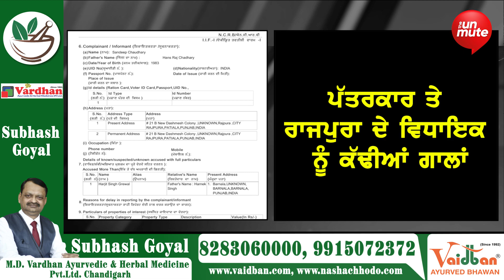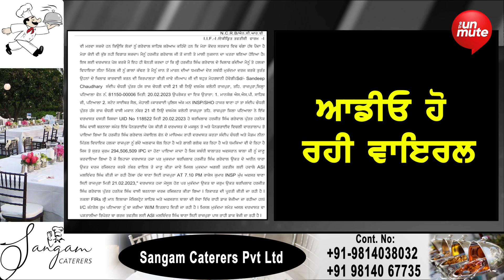BJP ਦੇ ਆਗੂ ਹਰਜੀਤ ਗਰੇਵਾਲ 'ਤੇ ਮਾਮਲਾ ਦਰਜ, ਪੱਤਰਕਾਰ ਸਮੇਤ ਰਾਜਪੁਰਾ ਦੀ MLA ਨੂੰ ਕੱਢੀਆਂ ਗਾ+ਲਾਂ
BJP ਦੇ ਆਗੂ ਹਰਜੀਤ ਗਰੇਵਾਲ 'ਤੇ ਮਾਮਲਾ ਦਰਜ
ਪੱਤਰਕਾਰ ਸਮੇਤ ਰਾਜਪੁਰਾ ਦੀ MLA ਨੂੰ ਕੱਢੀਆਂ ਗਾਲਾਂ
ਪੱਤਰਕਾਰ ਨੂੰ ਮਾਰਕੁੱਟ ਦੀਆਂ ਦਿੱਤੀਆਂ ਧਮਕੀਆਂ
ਆਡੀਓ ਹੋਈ ਵਾਇਰਲ